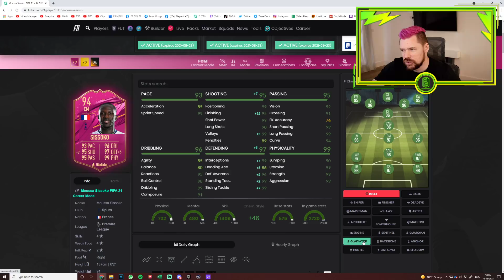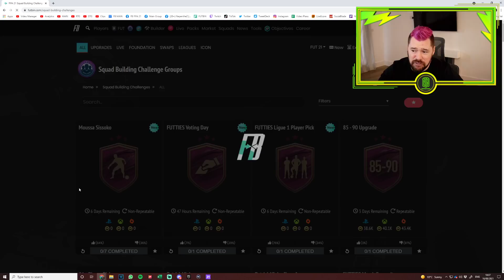INSANE 94 RATED FUTTIES SISSOKO SBC! - FIFA 21 Ultimate Team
Code : Neppo for a Discount!